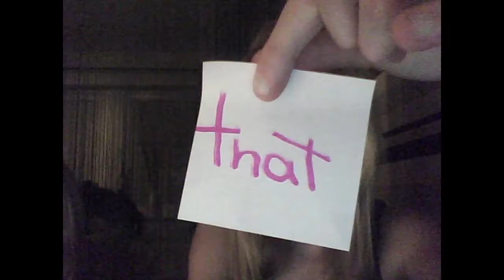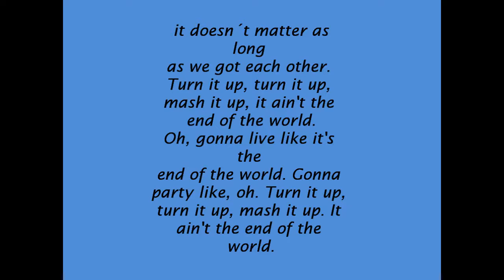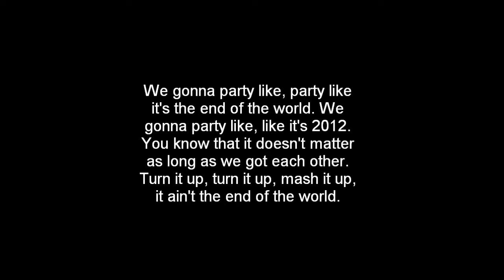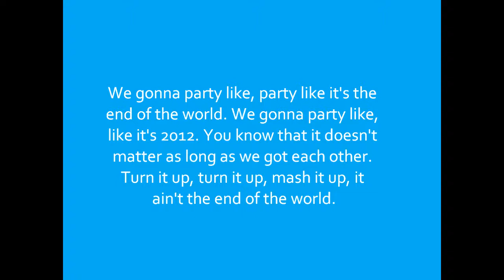2012 - jay sean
hade bara kul :3
typiskt youtube e detta, det e jättedålig kvalité på dom bilderna när jag har tagit me min mobil ! :0 det blir väl bättre.. antar jag.